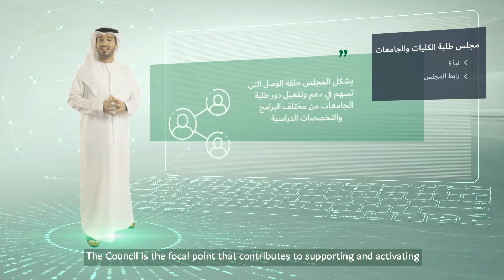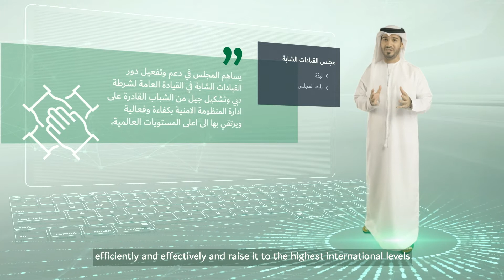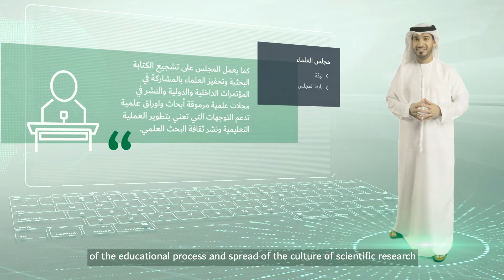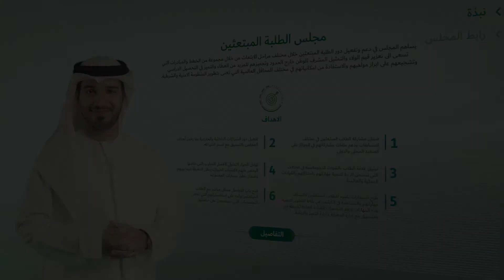Dubai Police Councils